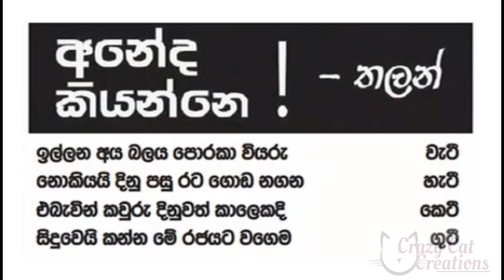පත්තර කාටුන් 2023 03 09